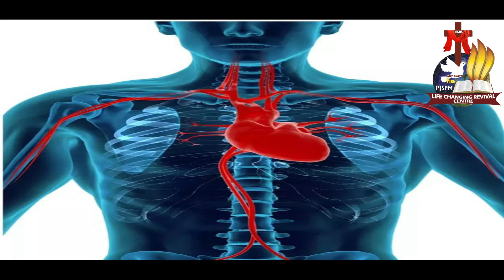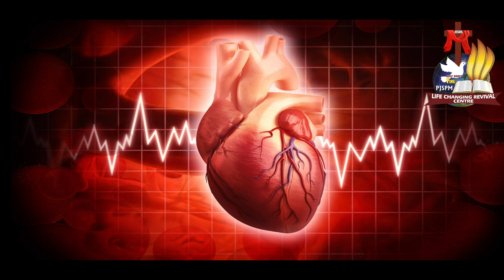గుండె పనితీరు మెరుగుపరిచేది ఎలా -Life Changing Health Tips For Spirit, Soul & Body- P.J.Stephen Paul